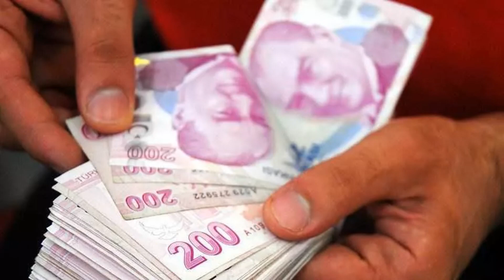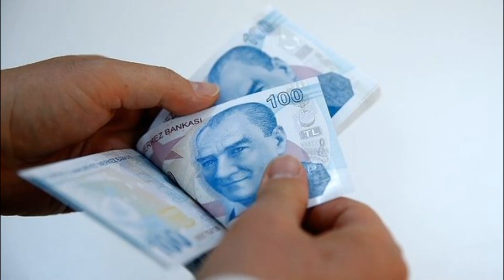ERDOĞANDAN 3 MAYIS EMEKLİ ZAMMI AÇIKLAMASI SON DAKİKA